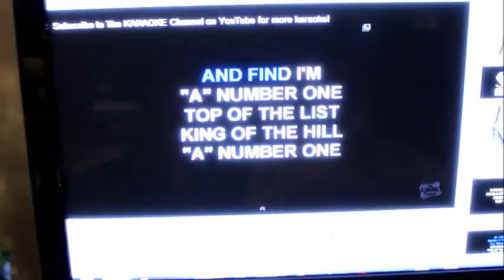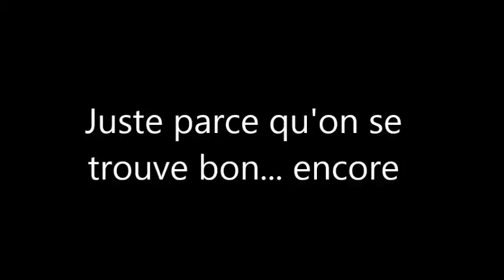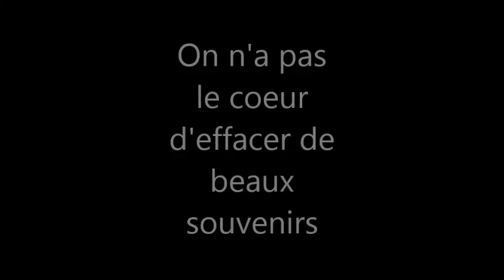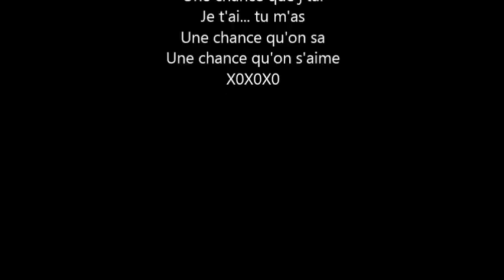Film hommage Marc 2016 01 16